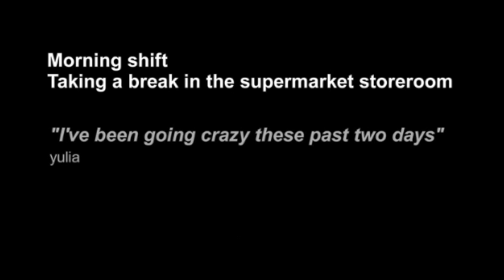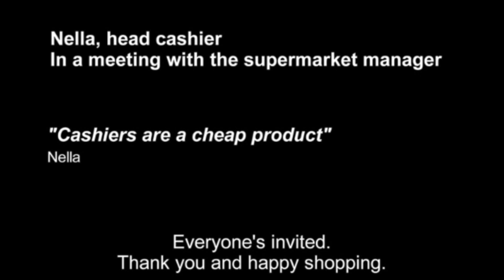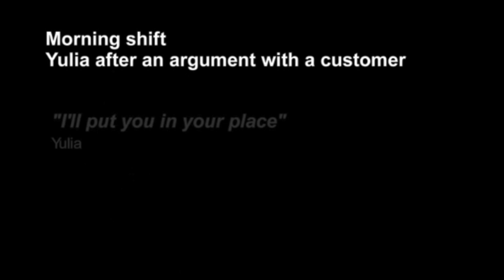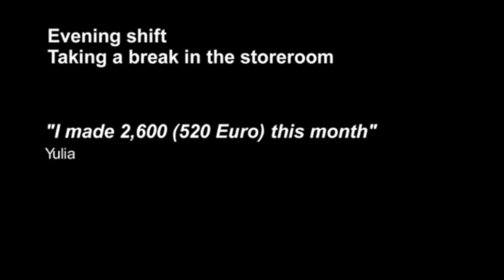SFJFF 34 Presents: Super Women Trailer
For the full festival line-up and to purchase tickets and passes, visit us

This intimate portrait follows the interwoven stories of a group of women who work the same shift as cashiers in an Israeli supermarket. In Super Women, delicate cinema verité style frames the layered relationships between subjects, most of whom are Russian immigrants living and working in Israel. Maya, educated and in her 60s, reminisces about the exciting and rewarding career she once held prior to emigrating from Russia. She does not allow herself to compare her current lifestyle with her previous one. Ella, a young newlywed, spends her work breaks longing to reunite with her husband, whom she hasn't seen in over a year. Marlene hopes to provide a greater quality of life for her two young children. Yulia battles the constant frustration of being caught in a cycle of low paying jobs, angry that she cannot afford to celebrate her son's bar mitzvah and certain that she cannot expand her family until she attains financial security. And Nella, a shift leader, is a matriarch of sorts who offers support on smoke breaks and acts as their representative to management, advocating for the best interests of the crew. Outstanding cinematography lures the viewer into the back rooms of the supermarket and on breaks with the employees, framing conversations about family, relationships, class and more.